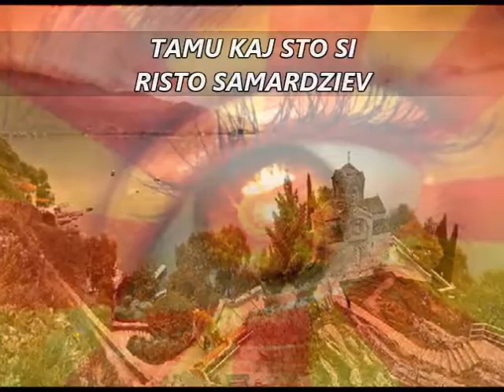Tamu kaj sto si - Risto Samardziev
Macedonian evergreen colection